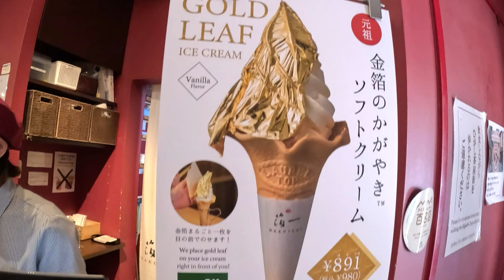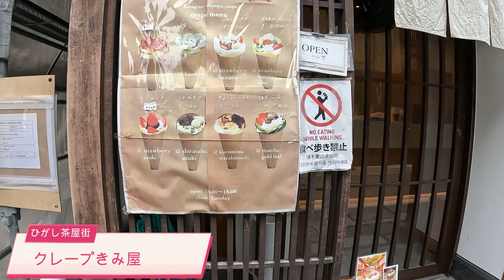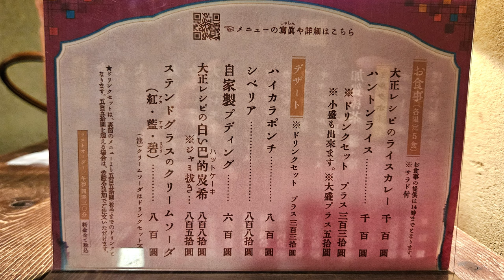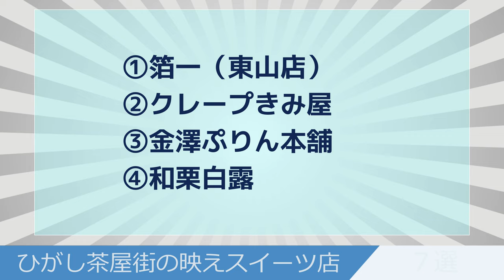【金沢観光する人必見】ひがし茶屋街の人気カフェ！ 絶対に食べたい映えスイーツ - 金沢グルメ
金沢旅行で人気の観光地『ひがし茶屋街』で食べておきたい、人気の映えスイーツ７店をご紹介します。金沢観光の参考にご覧ください。ご紹介するお店は、ランキングではなく個人的なチョイスになっています。

※視聴されるタイミングによっては、情報が変わっている可能性があります。お店を訪れる際には最新の情報をご確認ください。
このチャンネルでは…
■金沢の宿『花明かり』に関する情報
■金沢の観光情報
■金沢旅行に役立つ情報
■金沢のグルメ情報
などを配信しています。
金沢にお越しになる際は、花明かりでお待ちしております。
▼花明かりの宿泊予約はこちら

【オススメ動画】
▼加賀五彩の宿 花明かり（PR動画）
00:00 オープニング
01:01 ①箔一（東山店）
02:26 ②クレープきみ屋
03:28 ③金澤ぷりん本舗
05:02 ④和栗白露
06:23 ⑤RITSUKA
07:53 ⑥甘味カフェ茶ゆ
09:17 ⑦大正浪漫喫茶 金魚庵
【音素材】
動画内の写真は、公式ウェブサイトや各種メディア情報から引用させていただいています。金沢のPRのために使用させていただいていますが、万が一画像著作者のご迷惑になるような場合はご連絡をいただけますと幸いです。速やかに削除等の対応をさせていただきます。